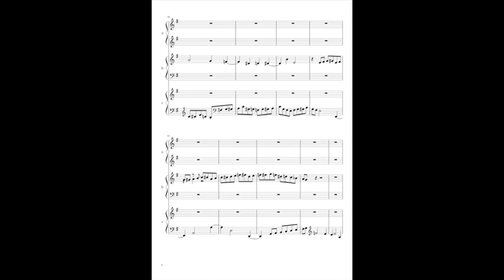COVID 89 18 13June2020 Asymmetrical Boogie TW